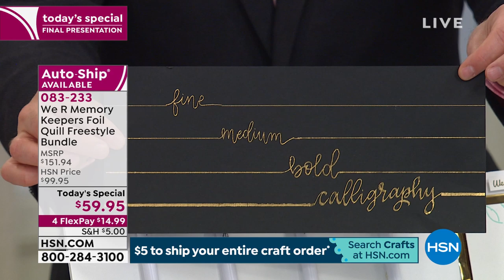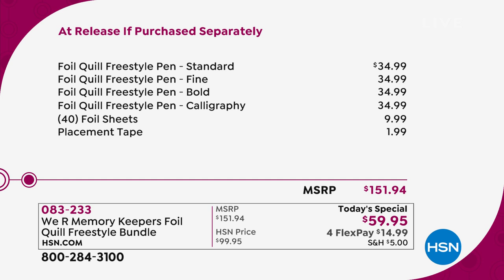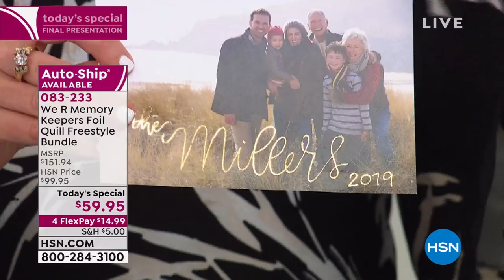We R Memory Keepers Foil Quill Freestyle Bundle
Create beautiful foil projects with this kit that includes four freestyle pens, placement tape and 40 foil sheets.

    4 Foil quill pens (Standard, Bold, Fine and Calligraphy tips)
    (40) 4" x 6" Foil sheets (20 gold, 10 silver, 10 rose gold)
    18' Roll of placement tape